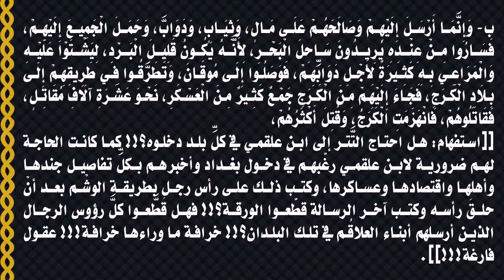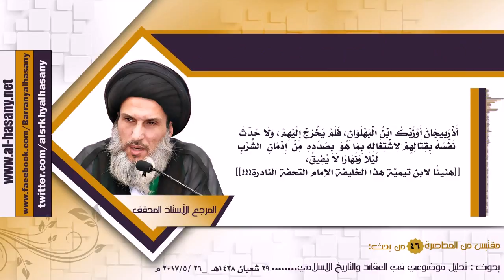هنيئًا للتيمية‎ ‎المارقة‏ بأئمّتهم المدمنين على شرب ‏الخمر‎ !!!‎‏‎